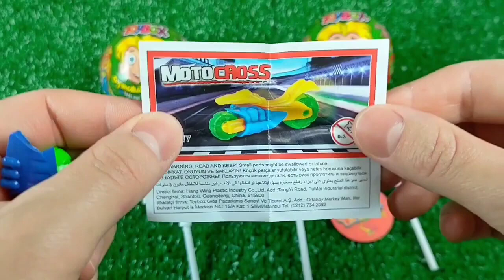A Box Full of Cars, Roll Royce, Lamborghini, Ferrari, Porsche,Candy, Mclaren Bugatti, Mercedes #16